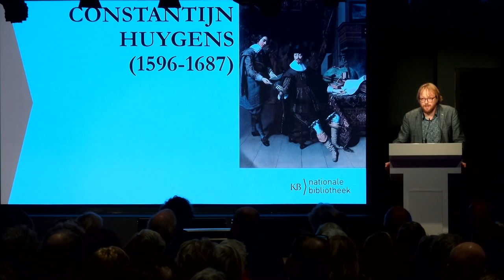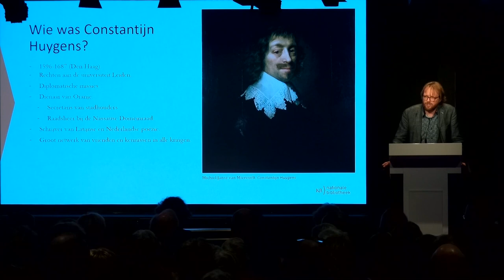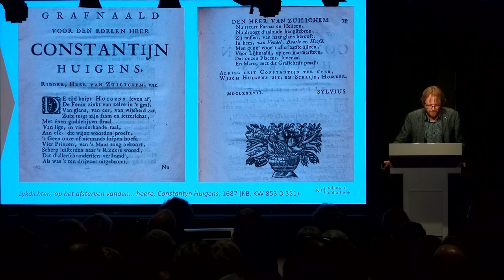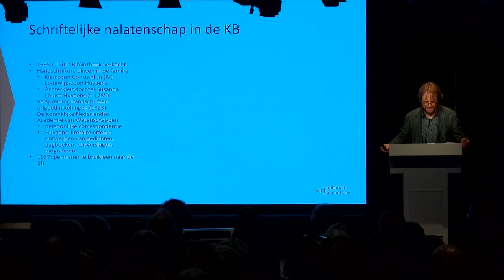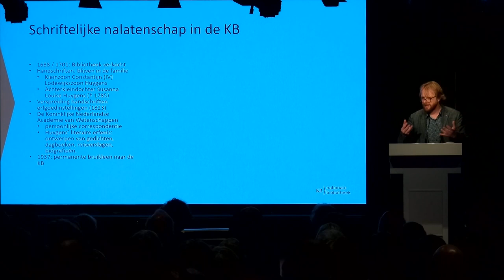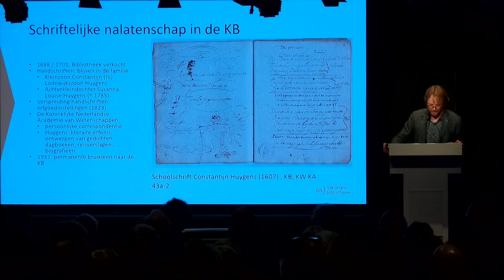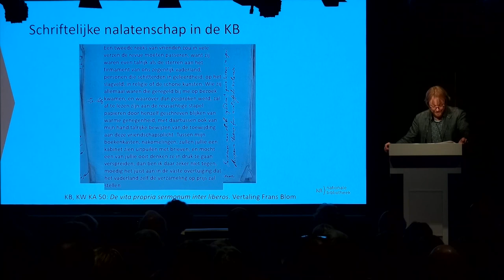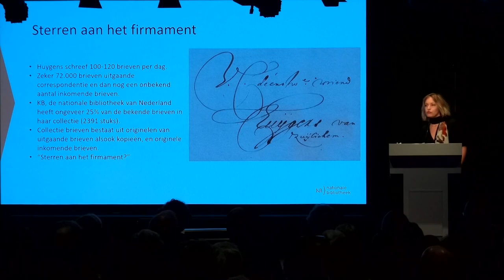01Jeroen Vandommele en Lieke van Deinsen: Inleiding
Introductie op het congres 'Constantijn Huygens. Een leven in brieven' op 2 december 2022.

Dr. Lieke van Deinsen is als docent en onderzoeker verbonden aan de KU Leuven en als gastonderzoeker aan het KNAW NL-Lab-team. Haar onderzoek richt zich op processen van canonvorming, vrouwelijk schrijverschap en de wisselwerking tussen materiële en tekstuele cultuur in de vroegmoderne tijd.  Ze is ook verantwoordelijk voor de recente canonenquête waarin Huygens en zijn werk – tot haar verdriet – dramatisch duikelden.
Dr. Jeroen Vandommele studeerde geschiedenis in Brussel en promoveerde in Groningen op rederijkerscultuur in de zestiende eeuw. Na enkele jaren te hebben gewerkt als docent aan de Universiteit Utrecht bij de studie Nederlandse Taal en Cultuur, werkt hij sinds 2017 als conservator van de namiddeleeuwse en moderne handschriften bij de KB.